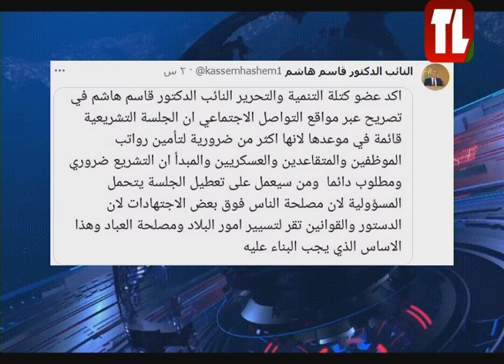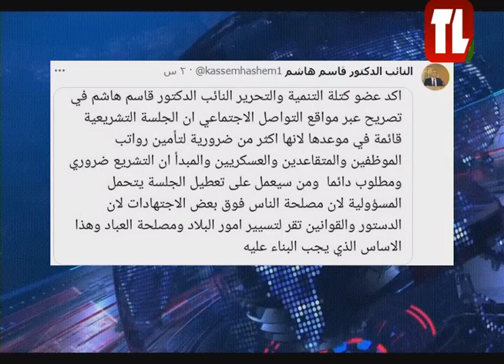نشرة الأخبار - 18/06/2023